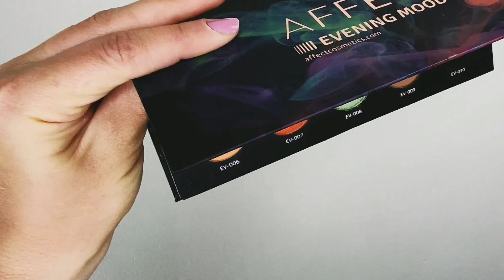❤️Moje palety marki AFFECT❤️Które warto kupić?| Creepy in Pink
Opis wita! :)

Dziś zapraszam Was na przegląd moich palet marki AFFECT. 💙

Jeśli chcecie więcej filmików, dajcie koniecznie znać jakie Was interesują! 😀

Wiem, że zrzedzę o łapkach w górę i komentarzach, ale to ważne dla algorytmu YouTube'a, więc jestem wdzięczna za Waszą aktywność pod filmami i proszę o więcej. 🙂😘

Miłego oglądania! ❤️

Kosmetyki, które pokazuję kupiłam sama, żeby podzielić się z Wami moimi wrażeniami. Zawsze przedstawiam moje własne, szczere opinie na ich temat. Są to produkty, które mi służą i które lubię, ale nie znaczy to, że tak samo sprawdzą się u każdego. :)

Jeśli spodobał Ci się filmik, poproszę o łapkę w górę i subskrypcję mojego kanału. To dla mnie, jako początkującej youtuberki, bardzo duża motywacja do tworzenia kolejnych treści i kolejny krok w drodze do marzeń. :)

Mój sprzęt

Filmy edytuję w programie Wondershare Filmora (program płatny)
Zdjęcia edytuję w darmowej aplikacji SNAPSEED.

Zanim zapytasz, zajrzyj tutaj. 💕

•Sabina, 32 lata.

•Obecnie Warszawa.

• Mój wygląd nie jest tematem tego kanału. 🙂

•Kiedy zaczynałam się malować, nie używało się pędzli, dlatego robiłam makijaż palcami.

•Nie zamierzam zapuszczać włosów.

•Neonowe pigmenty, których najczęściej używam to MYOMAKEP (nie mylić z MIYO) lub Terramoons Cosmetics.

•Lubię nagrywać z „domowym tłem”.

•Mam brwi takie, jakie lubię. 😀

•Nie jestem profesjonalistką - jeżeli szukacie takich treści, serdecznie zapraszam Was na kanały wizażystek, np. na kanał Magdaleny Lach.💕
•Jako bazy pod cienie używam matowej pomadki GOLDEN ROSE LONGSTAY w odcieniu 3.